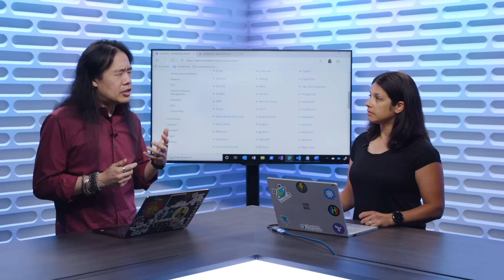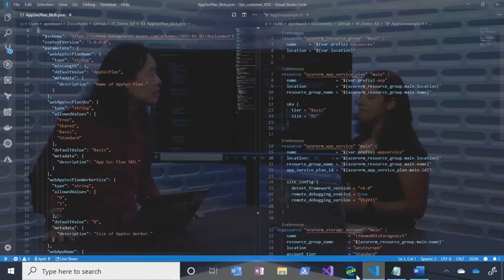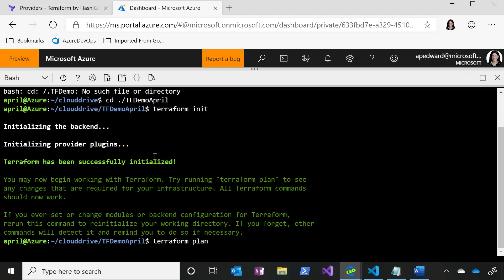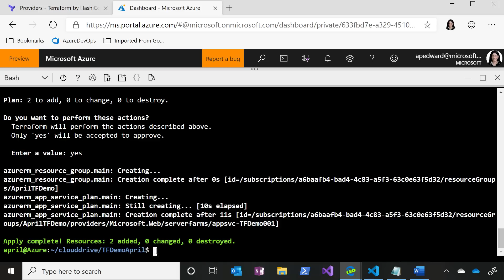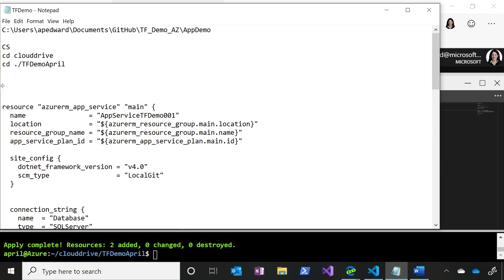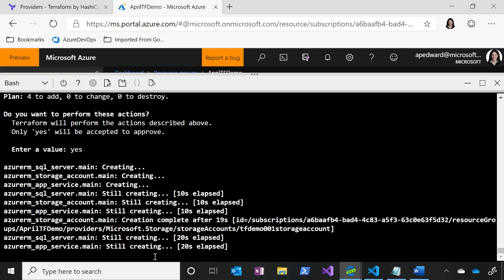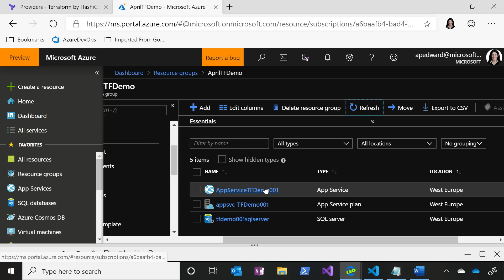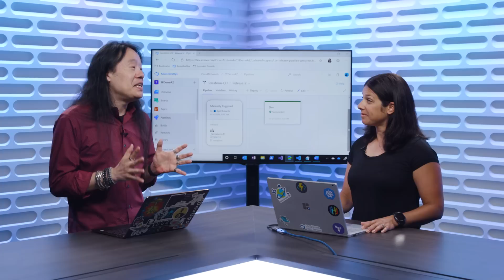Deploying your Azure Infrastructure with Terraform | DevOps Lab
Abel sits down with Technical Solutions Professional April Edwards to talk about using Terraform to deploy to Azure. In today's DevOps world, Infrastructure as Code is a vital component.

ARM templates are great but can be difficult to author. Terraform is a great option. Not only can you use Terraform as your IaC for Azure, it works across multiple clouds and even on prem.

In this episode, April dives in and shows us how to define and deploy our infrastructure into Azure using Terraform.

Follow April on Twitter: @TheAprilEdwards
Follow Abel on Twitter: @AbelSquidHead